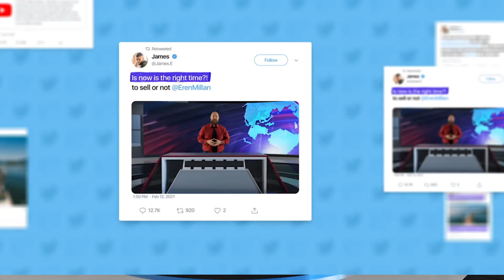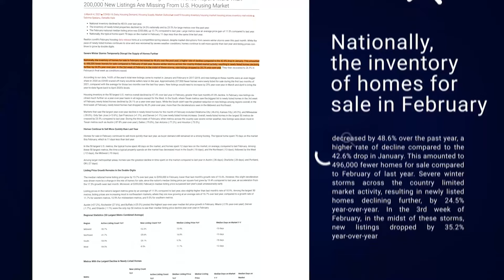5 Reasons to Sell Your Home Now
Thinking about selling, but you're uncertain if now is the right time?  I totally understand, you’re wondering if the market may go up or down.  Well, in this video series I’m going to be going over the 5 reasons why you should sell your home right now.
00:00 - 00:15 - Opening
00:15 - 00:24 - Intro
00:24 - 00:36 - Seller Worries
00:36 - 00:52 - Reason 1
00:52 - 01:03 - Reason 2
01:03 - 01:34 - Reason 3
01:34 - 01:46 - Reason 4
01:46 - 01:53 - Reason 5
01:53 - 02:10 - Outro / Closing

Thinking of buying or selling your home in the west Lewis County area?  I'd love to hear from you!

Eren Millam - Managing Broker
Premiere Property Group, LLC
WA License No. 26933